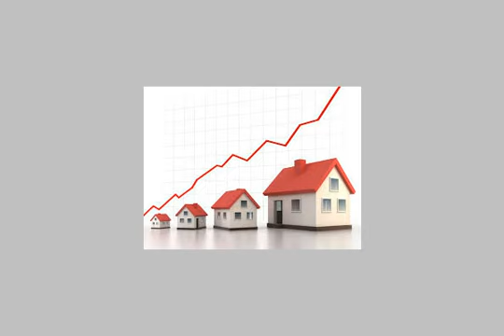Land Or Commercial For Sale In El Bitash Alexandria - mlseg.com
- الاسكندريه العجمى  - Egypt Real Estate |    Alexandria |    El Bitash |     Other Types For Sale